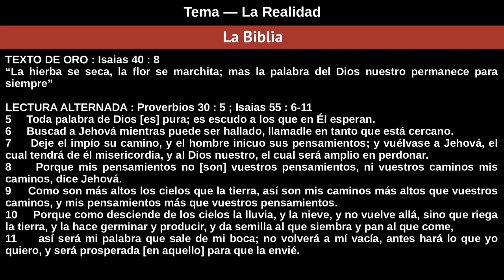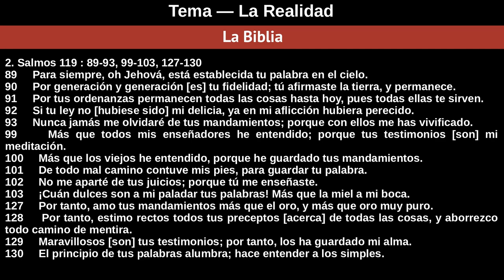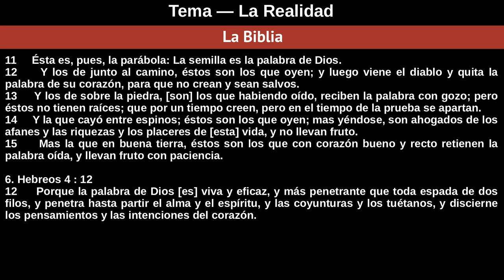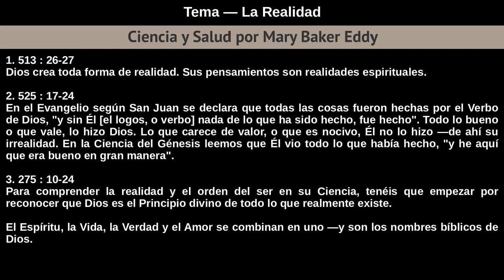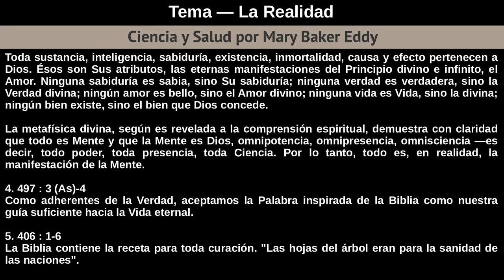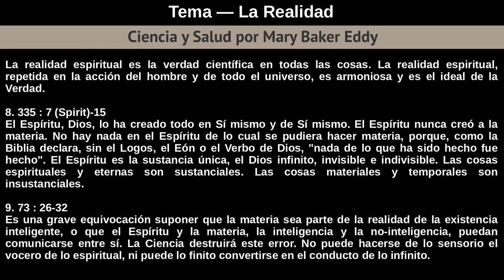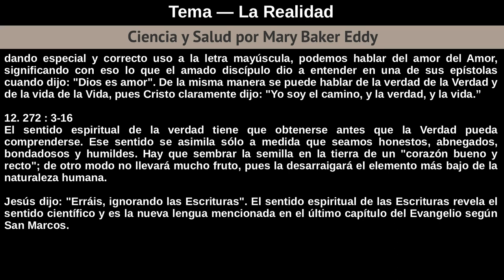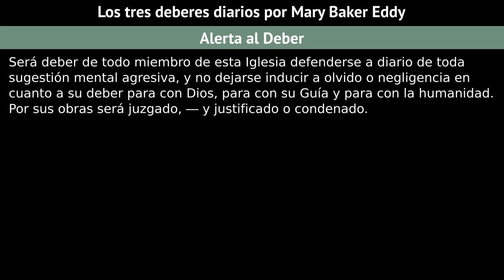Domingo 29 De Septiembre De 2019 Tema — La Realidad